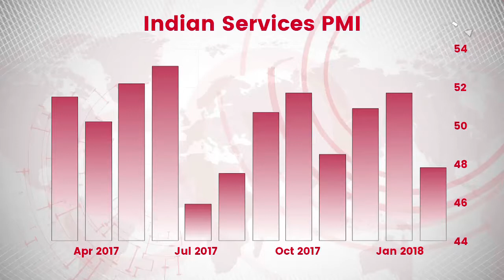Sizeable Contraction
Services PMI (Purchasing Managers' Index) has declined from 51.7 in Jan to 47.8 in Feb - steepest fall in six months. It will impact the GDP